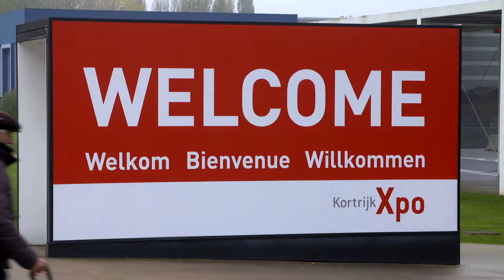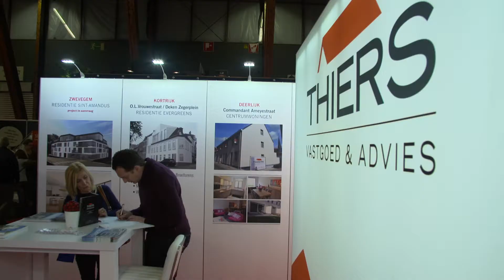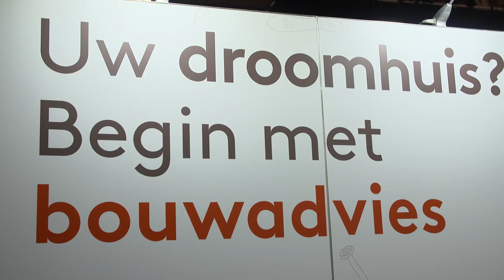BOUWXPO 2016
Bouwbeurs Kortrijk Xpo 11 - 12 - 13 november 2016